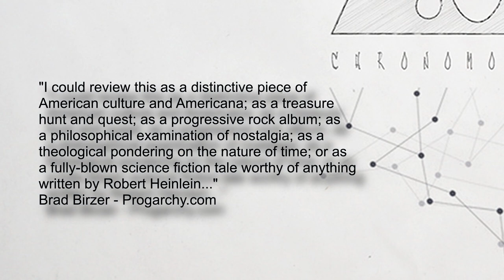Glass Hammer - Chronomonaut Trailer 2018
“Without a doubt their best album yet. A fantastic new direction of power, precision and downright soul." Martin Hutchinson - Progradar

"Chronomonaut is a progressive psychedelic trip with a captivating story and enough twists and turns to keep you guessing throughout.  25 years into their career Glass Hammer continue to take risks and the result here is another gem in their impressive catalog." Roie Avin - PROG & The Prog Report

Pre-order an autographed copy of CHRONOMONAUT today! Grab the bundle and get Chronomonaut, a Limited Edition Chronomonaut T-shirt and a FREE copy of CHRONOMETREE REMASTERED w/bonus track and new booklet. It's a great deal but only available at The Glass Hammer Store for a limited time. Don’t delay!

Bassist Steve Babb says the new concept album tells the story of “the ultimate prog fan.” Chronomonaut is a stand-alone album but also acts as a Part Two for the highly successful 2000 release Chronometree. Babb elaborates, “Our album deals with time travel, nostalgia and the love of prog-rock. Chronomonaut’s protagonist, Tom, starts his own band and then makes the attempt to go back to the seventies in hopes of becoming a prog-god. It’s all in fun and is really a very tongue-in-cheek look at how our favorite music can take us back in time.”
Steve Babb is joined by Susie Bogdanowicz, Aaron Raulston, and Fred Schendel. Guest appearances include Discipline’s Matthew Parmenter and Chris Herin.